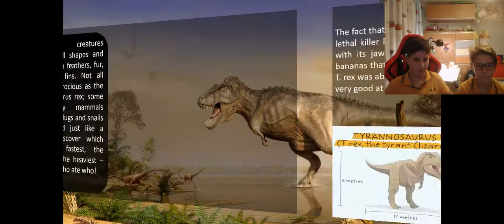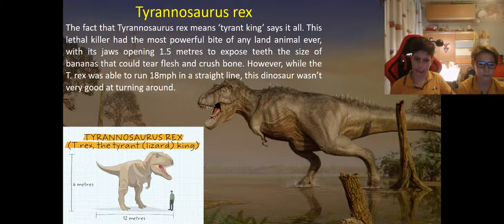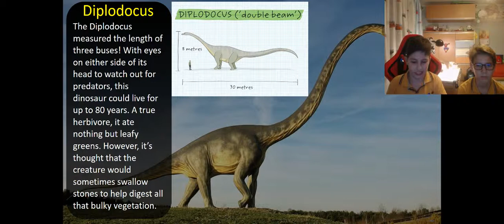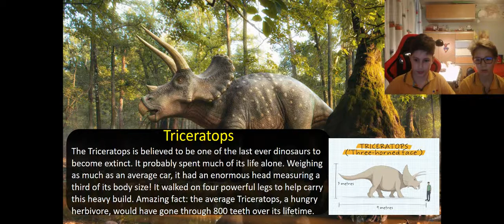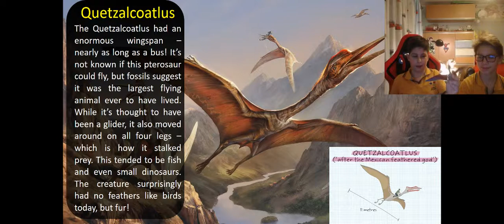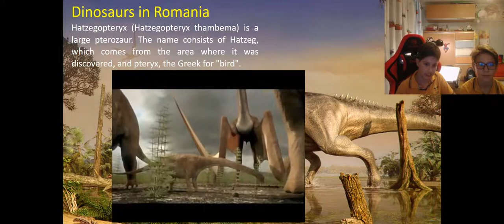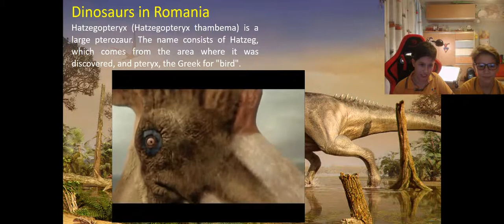Meet the Dinosaurs - PBL Project